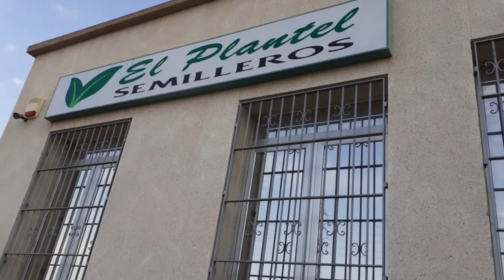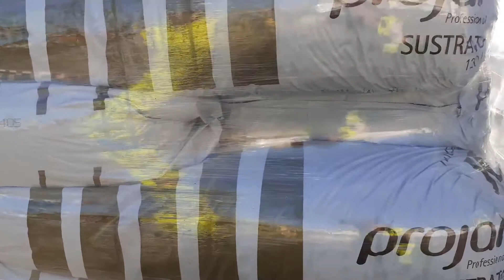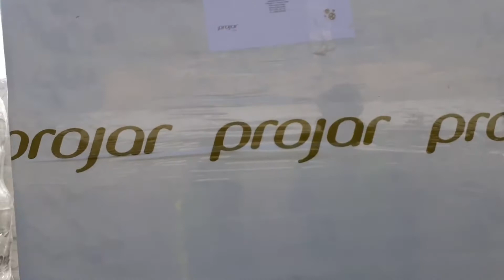ALMERIA/visita a la fábrica de sustratos PROJAR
Visitamos  la bella e histórica ciudad de Almería, en la comunidad autónoma de Andalucía, al sur de España.

Considerada la meca de la agricultura intensiva bajo plástico, es lugar de visita obligada para profesionales y empresarios agrícolas de todo el mundo.

Famosa por sus invernaderos, Almería ha entronizado  perfectamente el concepto de cluster concentrando en un solo lugar a todos los actores de la agricultura profesional más moderna: los productores, la industria auxiliar, la investigación y el Desarrollo, la logística, la comercialización, etc.

Como parte de la industria auxiliar, en Almería se encuentra la fábrica de Projar, una de las más importantes empresas de sustratos de España que provee sus productos tanto a Europa como a diversos países del mundo... entre ellos a Perú.

Localizada en pleno muelle del Puerto de Almería -una ubicación excepcionalmente estratégica para el comercio- en esta fábrica se procesan anualmente unos 630 mil metros cúbicos de materias primas que posteriormente llegarán a diversos destinos del mundo en -al menos- unas 200 formulaciones diferentes para optimizar profesionalmente distintas clases de cultivos.

Gracias a la gentileza del Sr. Rafael Muñoz, director de la Planta Projar de Almería, quien nos invitó a hacer una visita guiada,  pudimos conocer in situ todo el proceso de fábrica para obtener estos sustratos tan importantes para lograr los mejores resultados en la agricultura profesional.

 Aquí se  recibe la materia prima que viene en embarcaciones desde países del Asia, países Bálticos y Canadá. Luego, el producto procesado en estas instalaciones, se despacha en camiones -si va a Europa- o en contenedores que irán vía marítima a otros países como  Italia, México o Perú.

Aquí vemos la materia prima... se clasifica , se  almacena..., posteriormente se hace el cribado o cernido para lograr un producto homogéneo... luego se mezclan la materia prima con los  aditivos...Finalmente se  envasa en sacos y maxibalas de 70 y 120 litros.

En esta fábrica, con cerca de 5  mil metros cuadrados, se mezclan las principales materias primas que componen un sustrato: turba, fibra de coco, perlita y otros aditivos que luego serán especialmente diseñados en soluciones específicas para cultivos de frutas, hortalizas, viveros, semilleros, empresas de propagación de planta forestal, plantas ornamentales, etc, y lograr los mejores resultados agronómicos.

Cabe señalar que Projar viene incrementando año a año sus ventas gracias a las exportaciones y según nos manifestó el director de esta fábrica un 15% de su producción está destinado a Perú.

Desde esta fábrica Projar suministra a Europa, África, Asia y América.

Rafael Muñoz nos comenta que Projar es muy exigente con la calidad de sus productos, la misma que es permanentemente monitoreada desde sus laboratorios para entregar a los clientes un producto a la medida de sus requerimientos